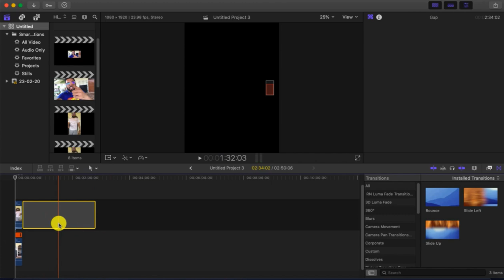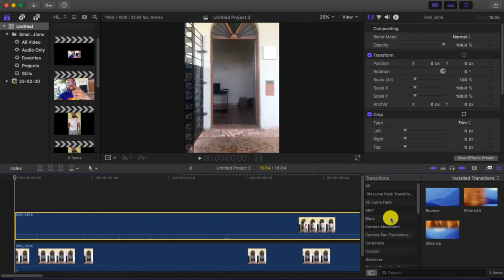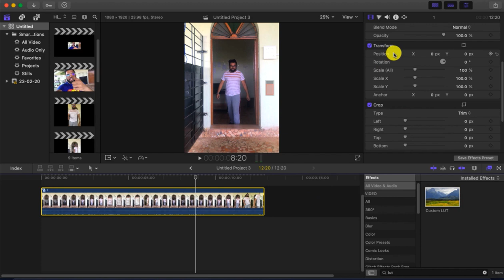Easy Through Door Magic | final cut pro x TUTORIAL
Hello guys, here is the tutorial for my new magic video of walking through door.
This requires no plugins at all so anyone can do this without having to pay anything.

I love providing value to my subscribers so make sure to comment below and let me know what types of videos you would like to see more of, that will help add to your cinematic videos!